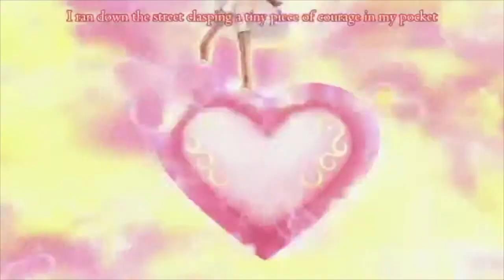Mizuki Kanzanki AMV Young and Beautiful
Song: Young and Beautiful
Artist: Lana Del Ray
Anime: Aikatsu